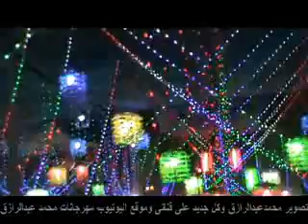مهرجان محمود الجعيدى النجم احمد الصغير مايسترو محمد الجارحى تصوير محمد عبدالرازق